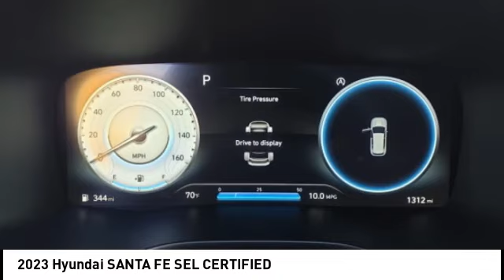2023 Hyundai SANTA FE Melbourne FL H82927A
2023 Hyundai SANTA FE SEL CERTIFIED

This 2023 Hyundai Santa Fe SEL in Portofino Gray features: FWD Clean CARFAX. CARFAX One-Owner. Odometer is 4282 miles below market average! 25/28 City/Highway MPG Visit our virtual showroom 24/7 @